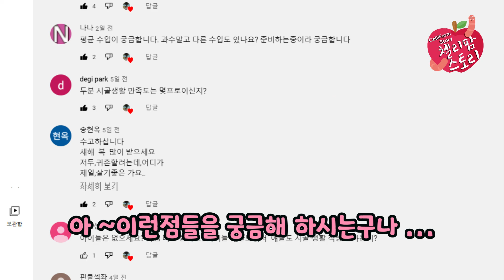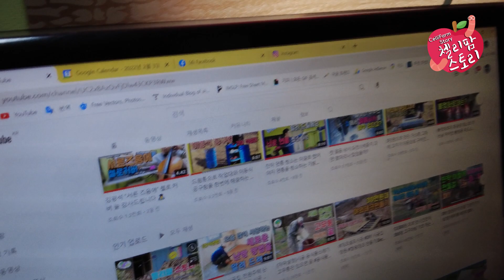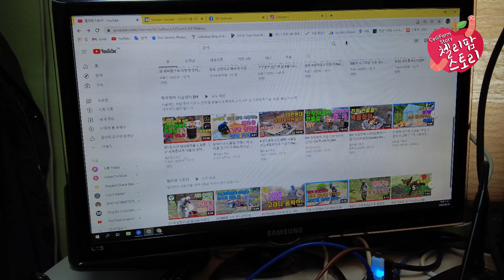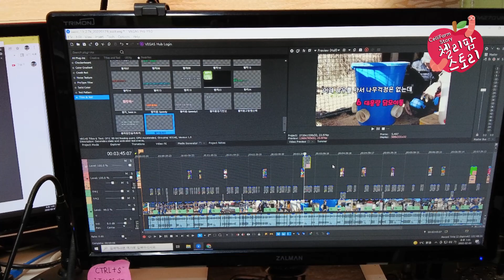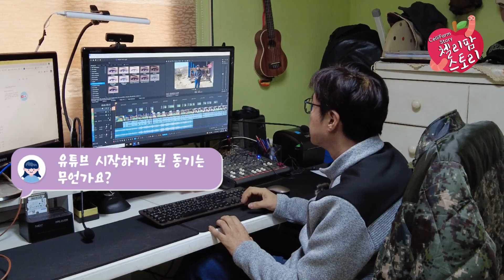Q&A 50 귀농 8년차가 한방에 해결 ! 이건 정말궁금했는데 Best50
여러분들이 게시판에 달아 주신 질문과
라이브방송 할 때 가장 많이 받는 질문들을
모아 모아 모아서
엑기스 질문에 대답을 해드렸어요